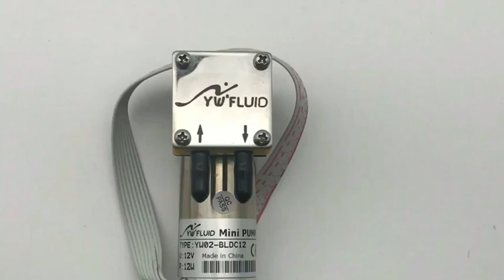YWFluid YW02 A BLDC12V Single Head Brushless Long Life Motor Micro Diaphragm Pump With CE Cheap Pric